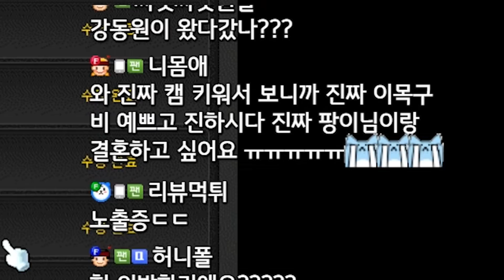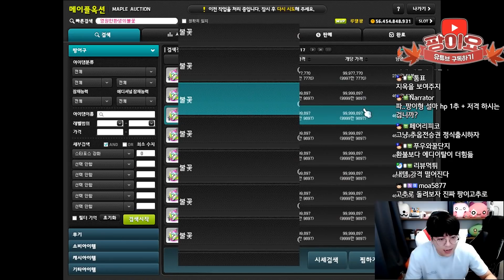루델팡 마지막 스펙업, 크크크ㅋ 어웨이크 [팡이요, 메이플스토리]